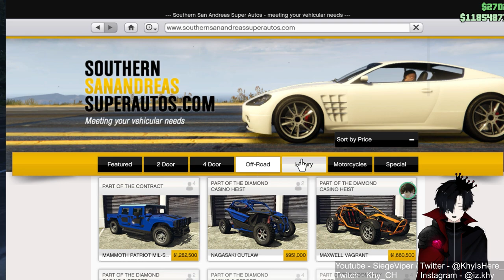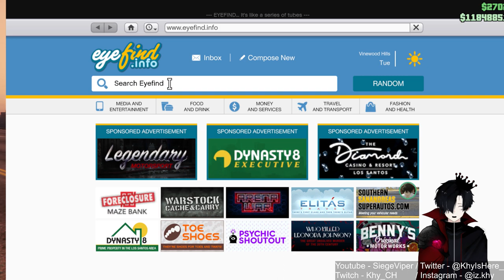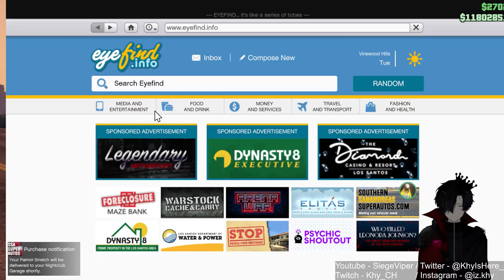GTA Online Heist #29 - Motor Racing! [FT Habibi ]